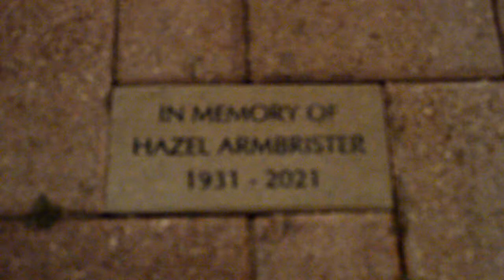The Legacy of Hazel Armbrister - Leila Moavaro - Pompano Women's Club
Thank you to all who came out and who spoke at our September Program, The Legacy of Hazel Armbrister.